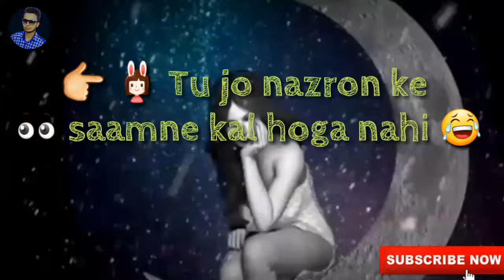Tu Jo Nazro Ke Saamne Kal Hoga Nahi || Hindi Love Whatsapp video || Kapil Kalita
Tu Jo Nazro Ke Saamne Kal Hoga Nahi Hindi Love Whatsapp video 30 sec.